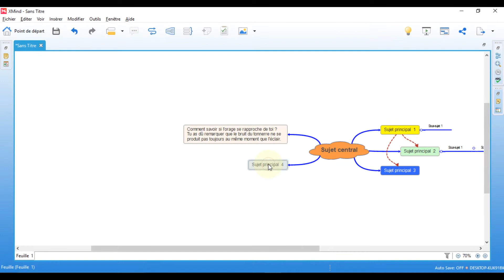USB-AVS : insertion d'une video dans X Mind